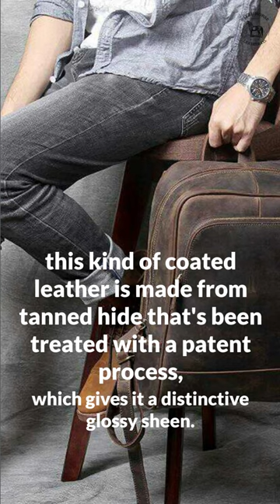Patent Leather: History, Different Types, and Benefits